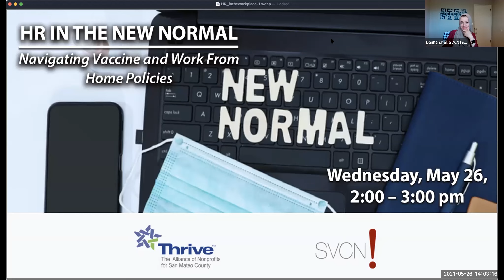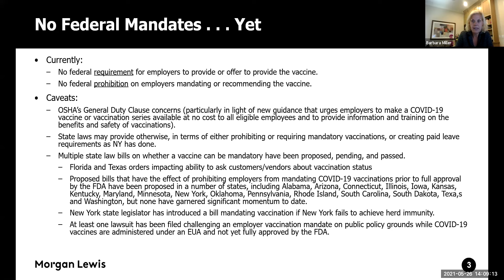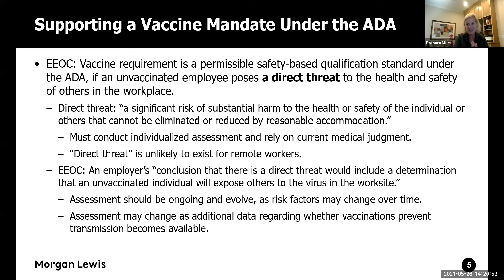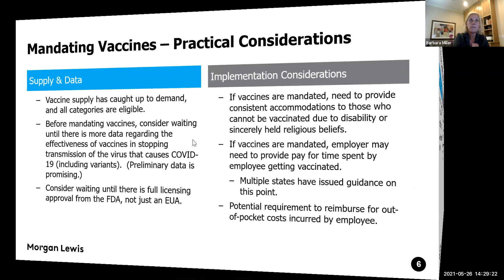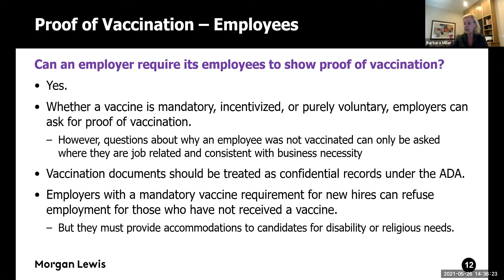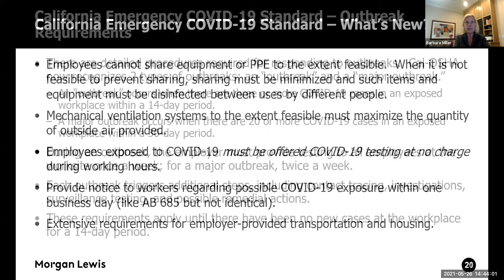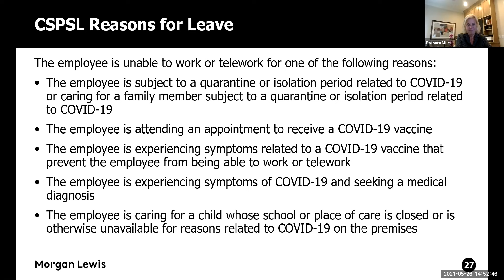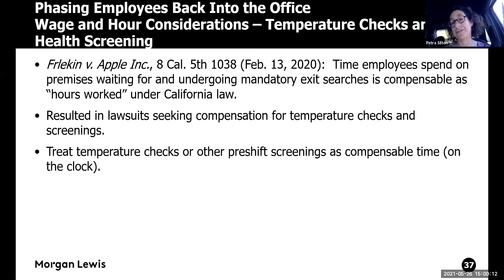HR in the New Normal: Navigating Vaccine and Work From Home Policies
Many of us are excited to get back into a more normal routine. However, reentry into the workplace is fraught with legal Human Resources questions. What is permissible when talking to your employees about vaccinations and health checks? What do you need to do to make work from home equitable? What HR policies need to be updated?

Find out what you should know about HR in the New Normal from Barbara J. Miller, Partner at Morgan, Lewis & Bockius.